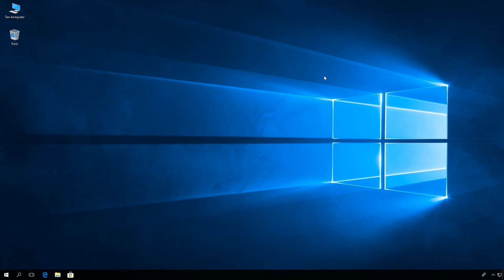Windows 10: Resetowanie statystyk zużycia danych.